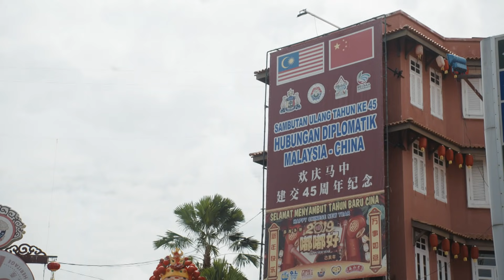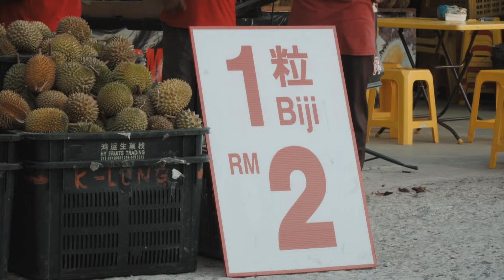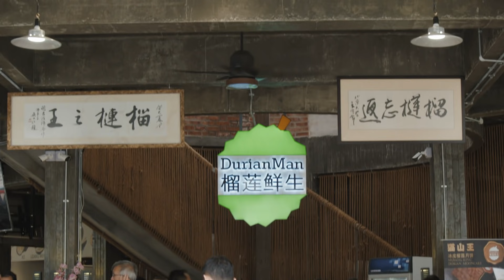“มูซังคิง” ราชาแห่งทุเรียน | ร้อยเรื่องรอบโลก EP53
สีเหลืองนวล กลิ่นหอมฉุน รสสัมผัสนุ่มละมุนคล้ายครีมจนแทบละลายในปาก สำหรับใครหลายคน “มูซังคิง” คือสวรรค์

และขณะนี้สวรรค์ดังกล่าวกำลังเป็นสินค้าส่งออกสำคัญ ตลอดจนดึงดูดนักท่องเที่ยวมากมายให้เข้ามาลิ้มลอง โดยเฉพาะนักท่องเที่ยวจีนที่ชื่นชอบทุเรียนสายพันธุ์มาเลเซียมากเป็นพิเศษ